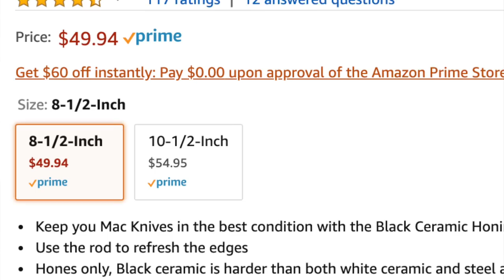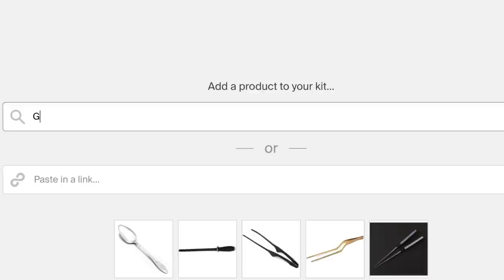What's in my Knife Bag 2020 🔪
Build your own Kit and KnifeBag2020 so we can give you a dope new Japanese knife!

My Kit

Town Cutler

0:00 - Welcome!

1:15 - The Bag

5:13 - Knives

7:31 - Smaller Tools

14:35 - Contest Info

15:38 - Prizes

18:26 - Runner-Ups

💌Send me mail:

Justin Khanna

212 Broadway E Unit 22725